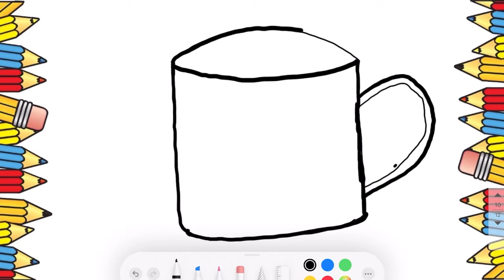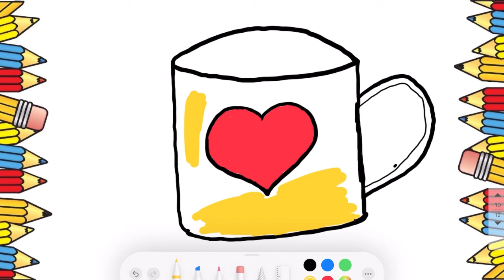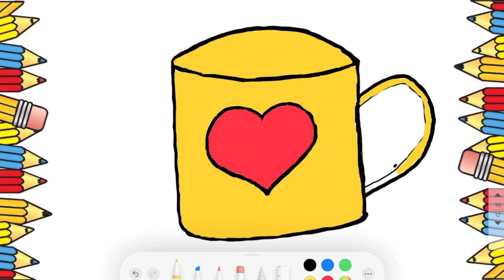How to draw cup?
Hi, my little friends. Today we learn how to draw cup.

Good luck with drawing!